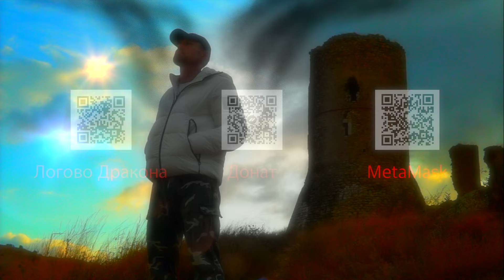Неправильное воспитание | Блог вампира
Канал предназначен для развлечения и не призывает к совершению каких-либо действий. Действие происходит в придуманном мире, а вовсе не в нашей реальности. Слова и идеи героя к автору не имеют ни малейшего отношения.